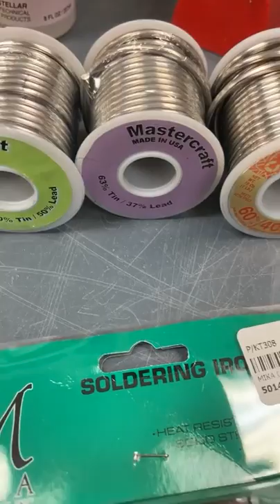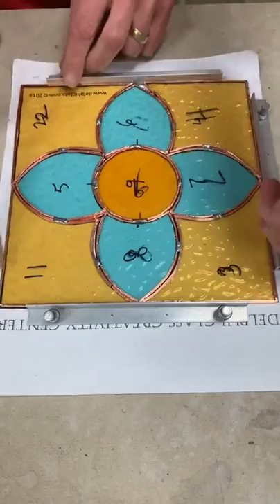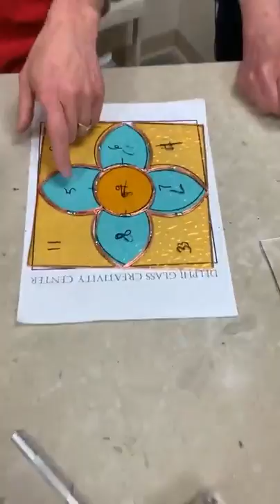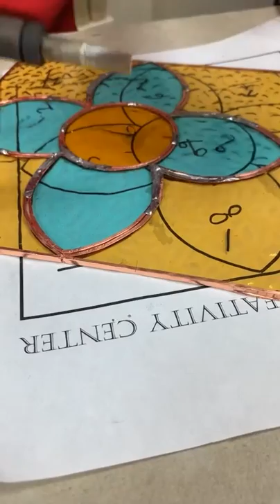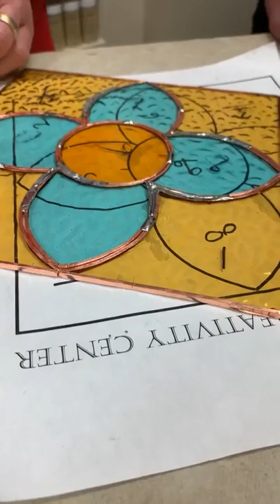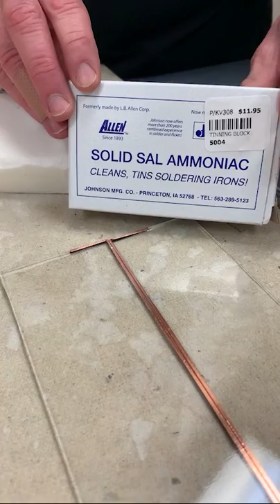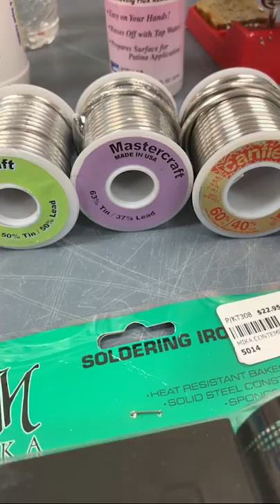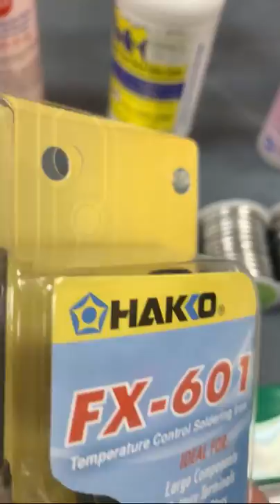Soldering Your Stained Glass Panel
In this video we are covering all things soldering. This Facebook Live video Roy and Val cover hold to hold your iron, what solder to use and more!